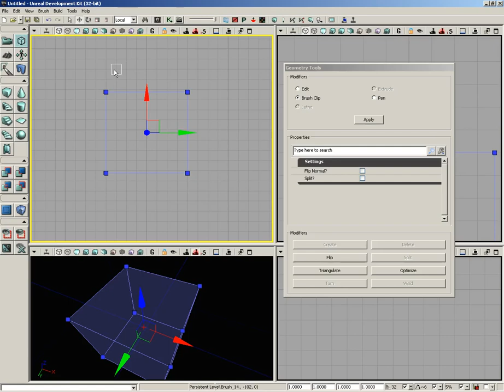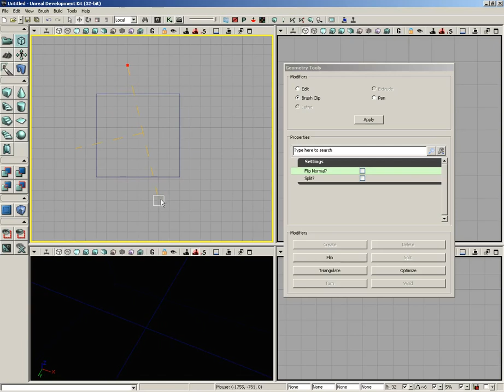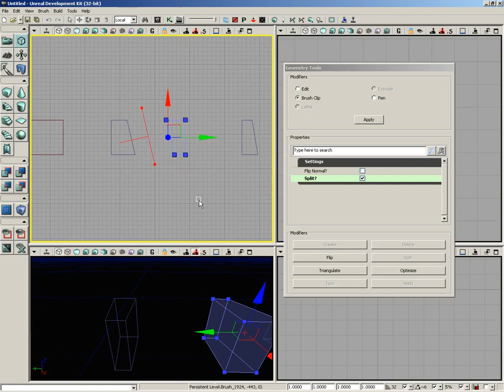UDK Tutorial Part 69: Geometry Mode- Brush Clip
Brush Clipping allows for brushes to be chopped up, as if with a cutting laser. This video shows how to clip your brushes